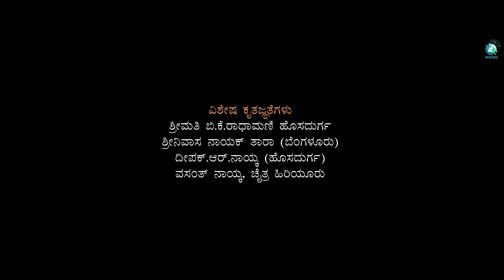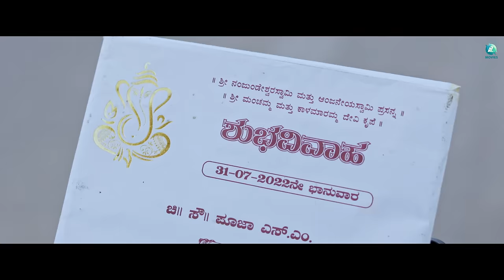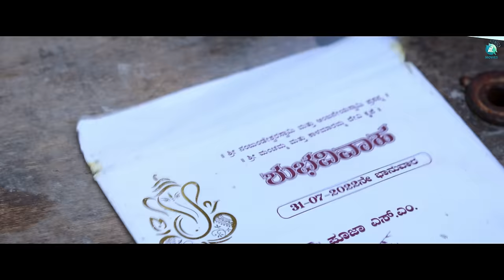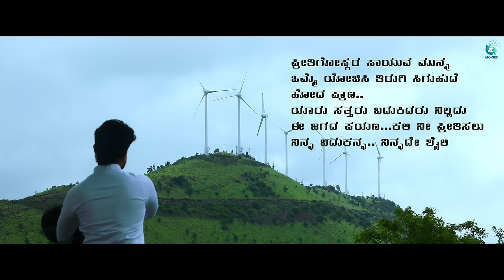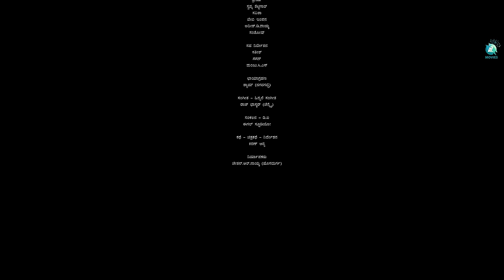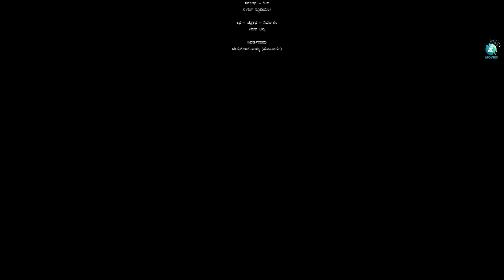Lifegond Love Story Kannada Short Movie | Kiran Aarya | Raj Bhaskar | Chethan R Naik | A2 Movies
Presenting the beautiful Kannada Short Film "Lifegond Love Story" Starring Shrey Aradya, Swapna Shettigar, Kiran Aarya, Savitha, Manju C, Gagan, Sathish, Santhosh, Shivum, Music By Raj Bhaskar, Directed By Kiran Aarya, Produced By Chethan R Naik.

♫ Movie name :  Lifegond love story
♫ Director : Kiran Aarya
♫ Producer : Chethan R Naik
♫ Starring : Shrey Aradya, Swapna Shettigar, Kiran Aarya, Savitha, Manju C , Gagan, Sathish, Santhosh, Shivu
♫ Lyrics : Raj Bhaskar
♫ Editor : Eagle Studios
♫ Banner : Rhree Line Productions
♫ DOP : Shyam
♫ Make up : Mujeeb Khan